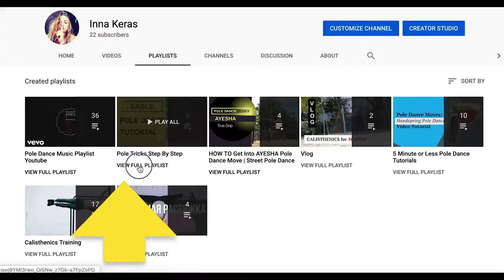HIP HOLD | Pole Tricks Step By Step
HIP HOLD | Pole Tricks Step By Step - how to do hip hold pole dance move step by step tutorial. Hip Hold Pole Dance Move variations, transitions from and more.

This is video number 2 in “Pole Tricks Step By Step” series.

This lesson structure: we will start from pre-requirements, then we'll look into Hip Hold Pole Dance Move variations, and how to do them step-by-step, and after that we’ll finish with few transitions from Hip Hold into other pole tricks.

Hip Hold pole trick variations:
1. Hip Hold Tuck
2. Hip Hold Pike
3. Hip Hold Half Pike
4. Hip Hold Half Split
5. Hip Hold Split
6. Hip Hold Open V